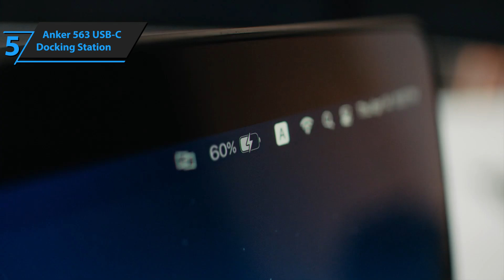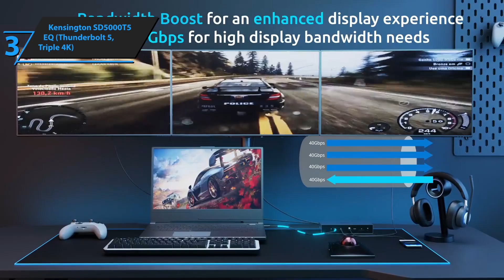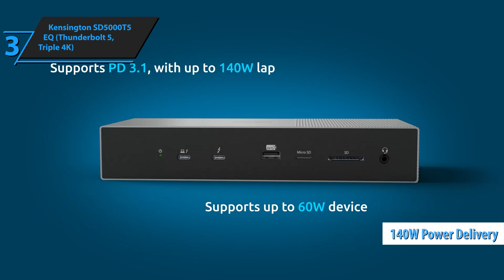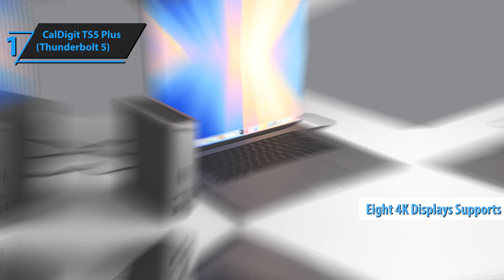✅ Top 5 BEST Laptop Docking Stations (2026) | Watch Before You Buy!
➜ Links to the best Top 5 Laptop Docking Stations we listed in this video:

►US Links◄
➜ 5. Anker 563 USB-C Docking Station
➜ 4. CalDigit TS4 (Thunderbolt 4)
➜ 3. Kensington SD5000T5 EQ (Thunderbolt 5, Triple 4K)
➜ 2. Anker Prime TB5 (14-in-1, Thunderbolt 5)
➜ 1. CalDigit TS5 Plus (Thunderbolt 5)

Are you tired of plugging and unplugging cables every time you sit down at your desk? I’ve tested dozens of docking stations, and in this video, I’m breaking down the Top 5 Best Docking Stations in 2026. Whether you’re on a budget or looking for the ultimate Thunderbolt 5 powerhouse, I’ve got you covered.

From dual 4K display support to insane 8K multi-monitor setups, these docks will transform your workspace into a smooth, cable-free experience.

🏆 Top 5 Laptop Docking Stations

5️⃣ Anker 563 USB-C Docking Station
4️⃣ CalDigit TS4 (Thunderbolt 4)
3️⃣ Kensington SD5000T5 EQ (Thunderbolt 5, Triple 4K)
2️⃣ Anker Prime TB5 (14-in-1, Thunderbolt 5)
1️⃣ CalDigit TS5 Plus (Thunderbolt 5)

⏱️ Timestamps:
00:00 – Intro
00:42 – #5 Anker 563 USB-C Docking Station (Budget Pick)
02:15 – #4 CalDigit TS4 (Premium Thunderbolt 4 Dock)
04:05 – #3 Kensington SD5000T5 EQ (Triple 4K Thunderbolt 5 Dock)
06:05 – #2 Anker Prime TB5 (Best Value Thunderbolt 5 Dock)
08:00 – #1 CalDigit TS5 Plus (The Ultimate Docking Station)
09:20 – Final Thoughts

📤 Know someone who needs this? Share it with them!